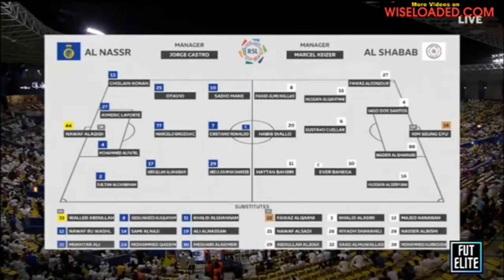Ronaldo : Le Hat-trick enflammé propulse Al Nassr 4-0 Al Shabab en 2023"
Alnassr Ronaldo Mane Ronaldo Mane Alnassr Ronaldo Hat-trick 🔥 Al Nassr vs Al Shabab 4-0 tout les buts & résumé 2023 HD Lors d'un match palpitant qui a laissé les fans au bord de leurs sièges, l'affrontement entre Al Nassr et Al Shabab en 2023 a mis en lumière des moments électrisants qui resteront gravés dans l'histoire du football. Sous les projecteurs de ce duel, c'est nul autre que Ronaldo qui a volé la vedette, offrant une performance exceptionnelle qui a conduit à une victoire remarquable de 4-0 pour Al Nassr. Cette démonstration envoûtante de talent, d'esprit d'équipe et de détermination a non seulement assuré une victoire décisive, mais a également offert aux fans du monde entier un spectacle qui sera revu et admiré pendant des années à venir. Dans cet article, nous plongeons dans les moments forts et les buts palpitants de la rencontre, capturant l'essence du match qui a véritablement incarné l'esprit du beau jeu. Rejoignez-nous pour revivre l'exploit sensationnel des 2 buts de Ronaldo et décortiquer les moments cruciaux qui ont façonné l'issue de ce choc monumental.
En anglais :
Alnassr Ronaldo Mane Ronaldo Mane Alnassr Ronaldo Hat-trick 🔥 Al Nassr vs Al Shabab 4-0 Hіghlіghts & Goals 2023 HD In a thrilling match that left fans on the edge of their seats, the clash between Al Nassr and Al Shabab in 2023 showcased electrifying moments that will be etched in football history. With the spotlight on the showdown, it was none other than Ronaldo who stole the spotlight, delivering an exceptional performance that led to a remarkable 4-0 victory for Al Nassr. This enthralling display of skill, teamwork, and determination not only secured a decisive win but also provided fans worldwide with a spectacle that will be replayed and admired for years to come. In this article, we delve into the scintillating highlights and goals of the encounter, capturing the essence of the match that truly epitomized the spirit of the beautiful game. Join us as we relive Ronaldo's sensational 2-goal feat and unpack the pivotal moments that shaped the outcome of this monumental clame
En arab :
هاتريك رونالدو 🔥 النصر ضد الشباب 4-0 إنجازات وأهداف 2023 HD
في مباراة مثيرة تركت الجماهير على حافة مقاعدهم، عرضت مواجهة النصر والشباب في عام 2023 لحظات مثيرة ستظل محفورة في تاريخ كرة القدم. مع التركيز على هذا الصدام، لم يكن هناك من سرق الأضواء سوى رونالدو نفسه، حيث قدم أداء استثنائياً أدى إلى فوز رائع بنتيجة 4-0 لصالح النصر. هذا العرض الساحر للمهارة وروح الفريق والعزيمة لم يؤمن فقط بفوز حاسم، بل قدم للجماهير في جميع أنحاء العالم عرضاً سيتم إعادته وإعجابه على مر السنين. في هذا المقال، نستعرض أبرز لحظات المباراة المشوقة والأهداف، ما يلتقط جوهر المباراة التي مثلت بالفعل روح اللعبة الجميلة. انضم إلينا لنعيش مجدداً الإنجاز الرائع لرونالدو بتسجيله هدفين مذهلين، ونكشف عن اللحظات المحورية التي شكلت نتيجة هذا الصدام الضخم.